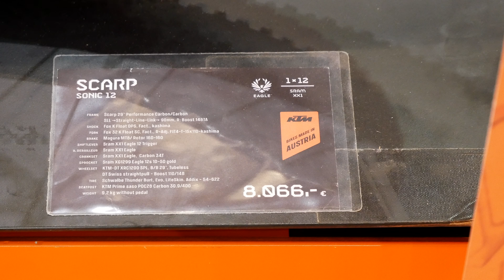KTM SCARP SONIC 2018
ES_Mountain Downhill Part 1 - Sum Wave.mp3